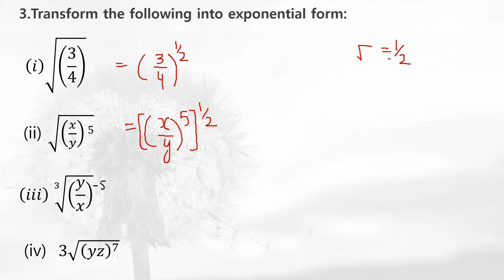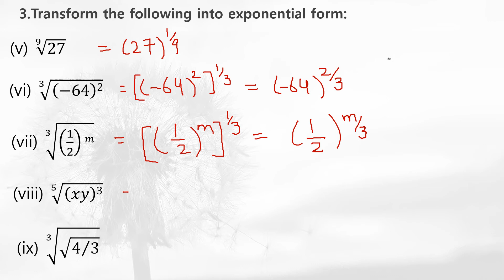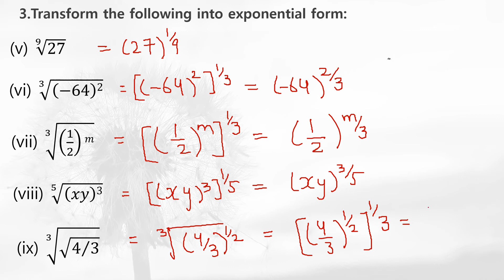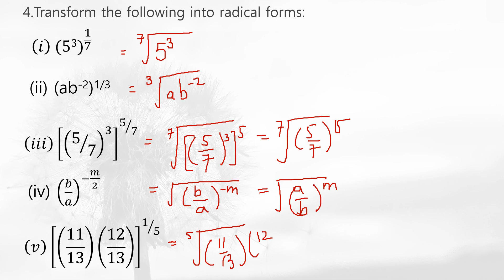REAL AND COMPLEX NUMBERS| Exercise 1.3 New Book Class 9th | Sindh Textbook Board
In this video Unit 1, Exercise 1.3 of Class 9th is solved. All questions of the exercise of new book are solved here.